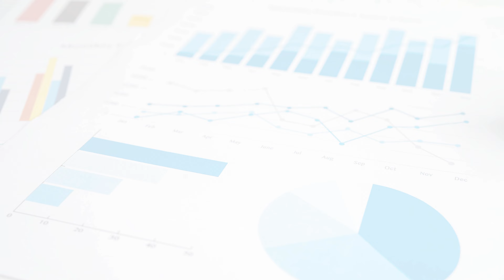Asia Pacific Aerospace Fiber Optic Connectors Market Report 2024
Report Insights:According to Cognitive Market Research, the global Aerospace Fiber Optic Connectors market size was estimated at USD 5.2 Billion, with Asia Pacific emerging as the fastest-growing region, contributing to more than 22% of the total global revenue. In 2023, the market size in Asia Pacific reached USD 1.14 billion, marking a substantial and rapid growth trajectory. Forecasts indicate that this momentum will persist, with a CAGR of 13.0% from 2023 to 2030. The region's rapid market expansion can be attributed to the burgeoning aerospace industry, technological advancements, and increased defense spending. In the segmentation analysis, various applications within aerospace, such as avionics and communication systems, contribute significantly to the market's dynamism. In conclusion, Asia-Pacific's prominence in the Aerospace Fiber Optic Connectors market reflects the region's pivotal role in shaping the industry's growth trajectory, underlined by its substantial market size and rapidly evolving aerospace landscape.